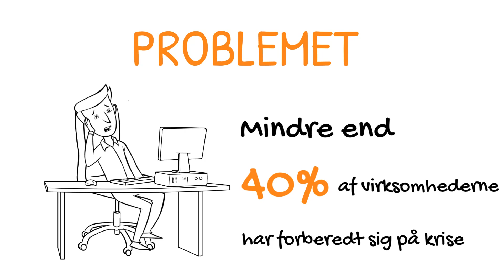Introduktion til Calm Water Crisis Consulting ApS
En introduktion til hvad Calm Water Crisis Consulting ApS beskæftiger sig med.